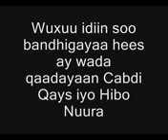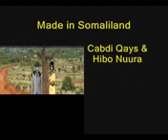Cabdi Qays iyo Hiba Nuur || Hees